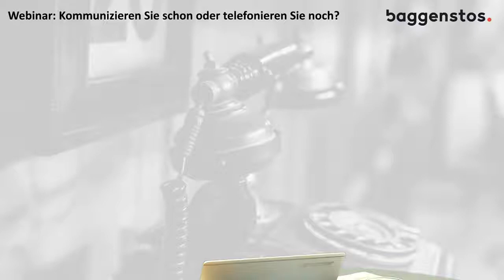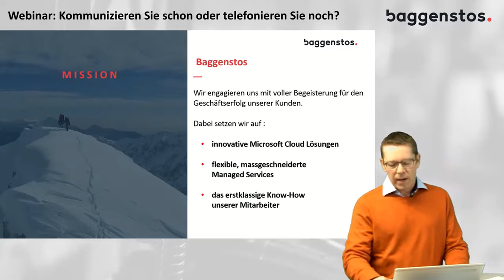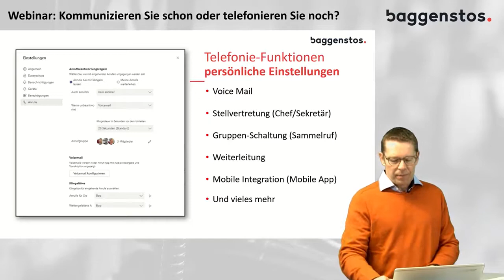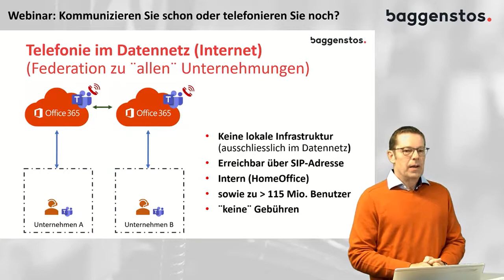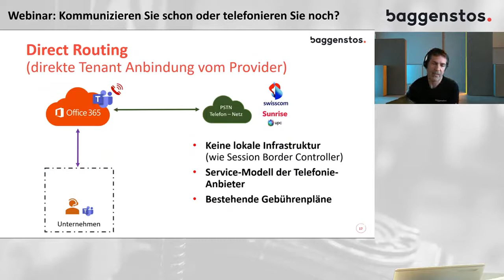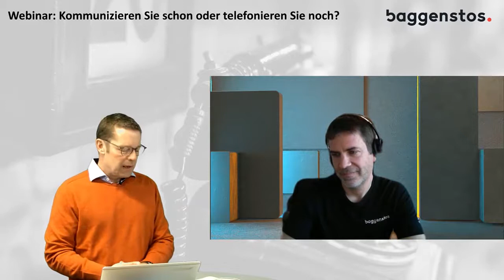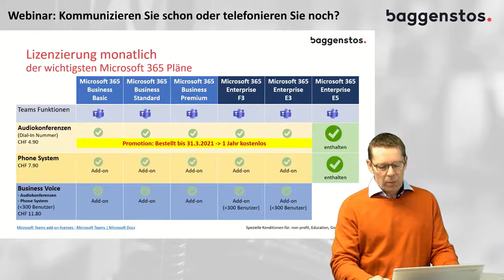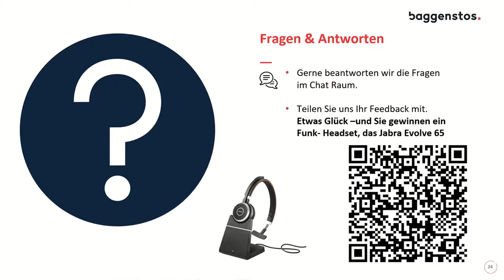Webinar: Kommunizieren Sie schon oder telefonieren Sie noch?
Microsoft Teams ist gerade in den aktuellen Home-Office Zeiten die ideale Plattform für die Zusammenarbeit. Gehen Sie jetzt den nächsten Schritt und verwenden Sie Teams auch für die Telefonie mit Ihrer Festnetznummer. In gut 30 Minuten erfahren Sie alles Wissenswerte dazu.